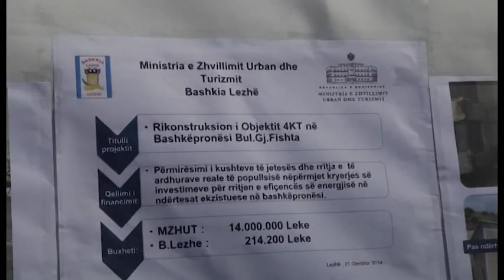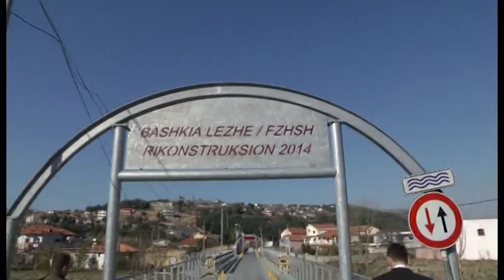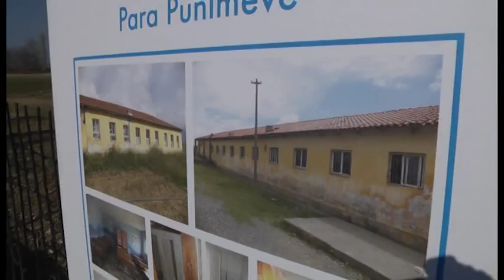Rama dhe Gjermeni në Lezhë